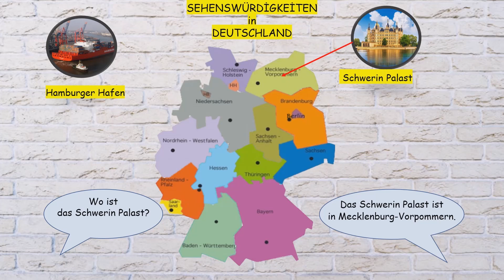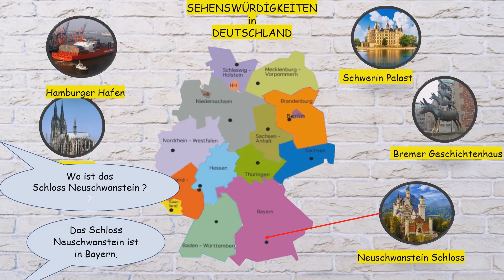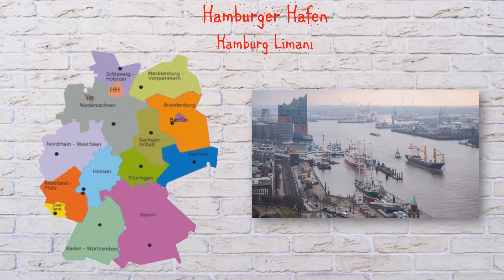Deutsche Sehenswürdigkeiten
Almanya'da gezilecek ve görülecek yerler. Deutsch mach Spass A1.2 Ders Kitabına uyumlu diyalog
00:00 Başlangıç
00:04 Almanya hakkında kısa bilgi
00:20 Deutsche Sehenswürdigkeiten(Almanya'da gezilecek yerler)
02:11 Bremer Geschichtenhaus (Bremen Hikaye evi)
03:00 Hamburger Hafen (Hamburg Limanı)
03:38 Kölner Dom (Köln Katedrali)
04:18 Insel Mainau am Bodensee ( Mainau Adası)
04:56 Schwerin Palast(Schwerin Sarayı)
05:29 Neuschwanstein Schloss (Neuschwanstein Şatosu)
06:05 DİYALOG- "Familie Müllers Reise"  "Deutsch Macht Spaß" Ders Kitabı s.42  4.1
08:36 Bitiş